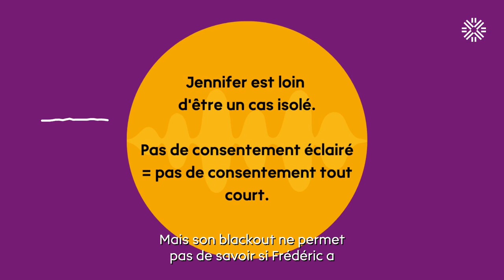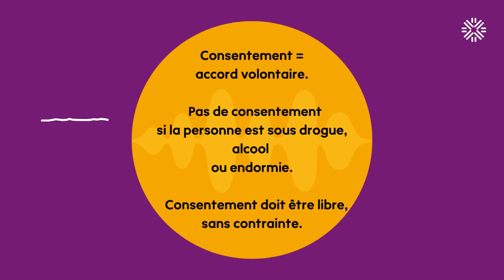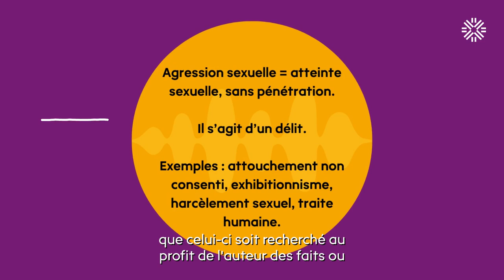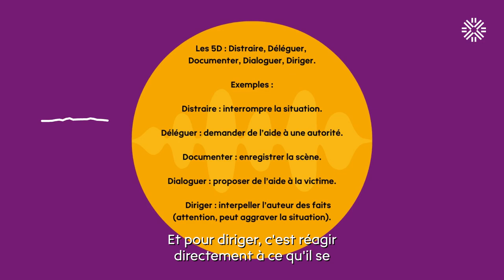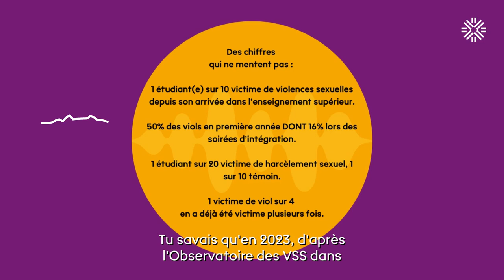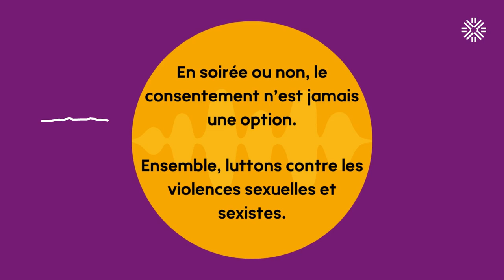En soirée ou non, le consentement n'est jamais une option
3e épisode de la série de podcast "Campus à voix égales" édité par l'Université de Rennes

Une co-production : IUT de Rennes / DIRCOM / Pôle audiovisuel - Équipe MEDIA

Avec les voix de  Alban, Cécilia et Louane
Textes : étudiantes et étudiants de l'IUT de Rennes (département GEA), encadrés par Eugénie Saitta
Images : direction de la communication
Enregistrement et montage : pôle audiovisuel